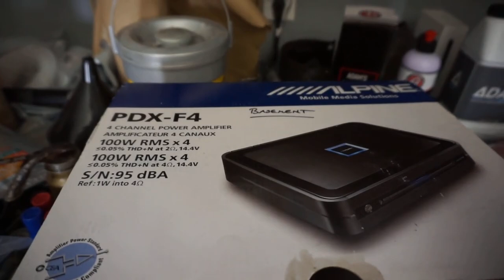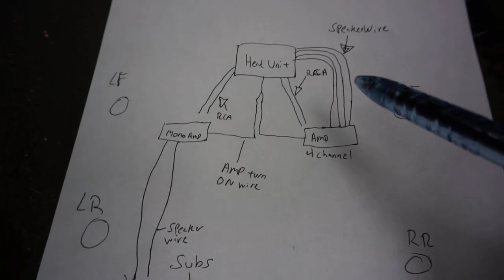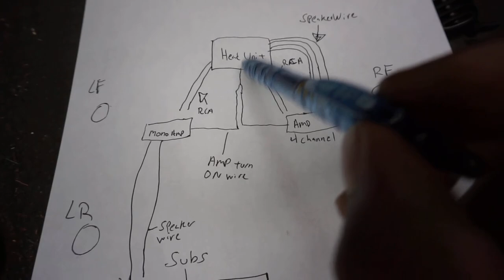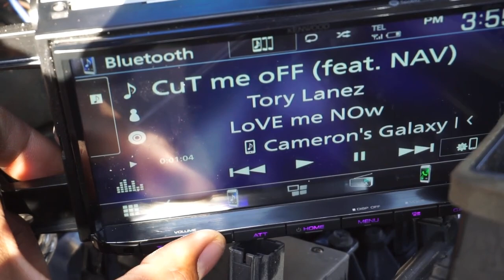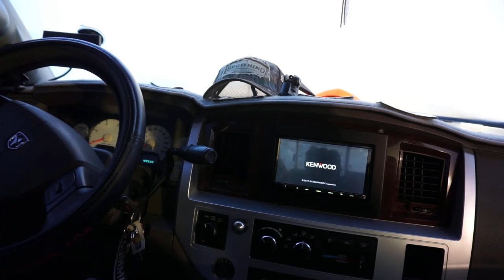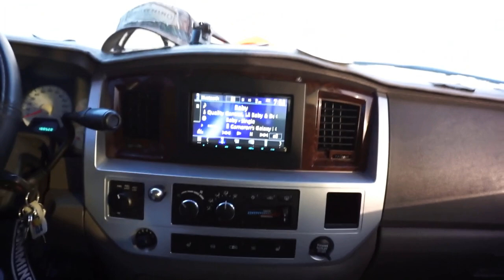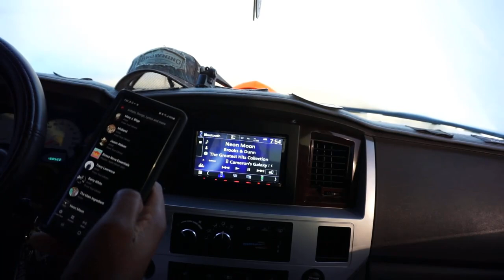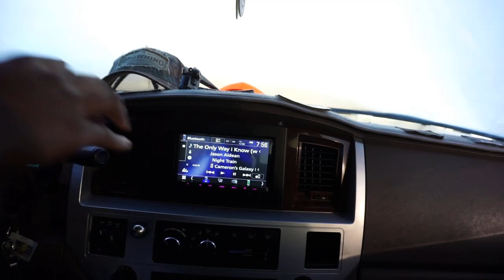INSTALLING 10in SUBS AND 4 CHANNEL AMP in DODGE RAM 2500!!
As always links are below for Products!! Link is below.

DS18 FRX1K
Alpine PDX-F4
8 Gauge 20 ft amp wiring kit
4 Gauge 25 ft amp wiring kit
14 Gauge 100ft speaker wire roll W/ Banana Clips

*6.7 CUMMINS INTAKE HORN
*LICENSE PLATE LED PODS
*LED CLEAR LENS CUSTOM TAIL LIGHT
*FORTIN CRIME STOPPER UPDATER
*FORTIN EVO ONE ALL REMOTE START MODULE
*FORTIN EVO 1 WAY REMOTE
*AMP TERRAIN M/Ts 37X13.50R24
*KENWOOD DMX7706S
*5IN STRAIGHT PIPE EXHAUST